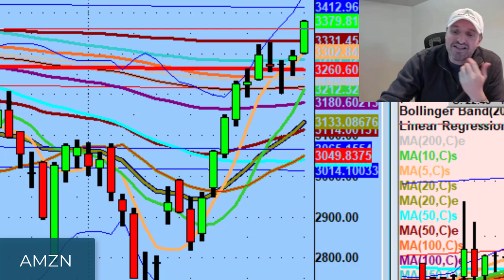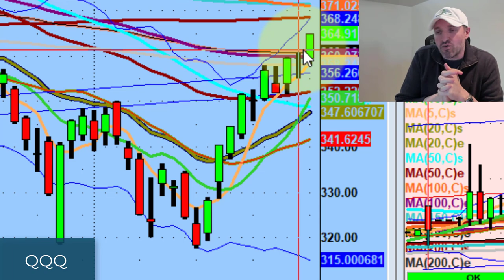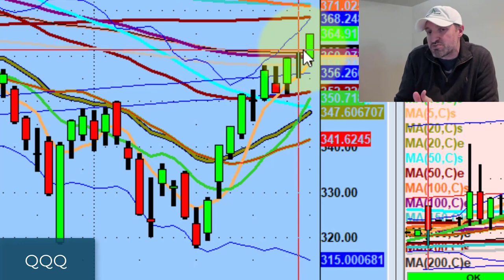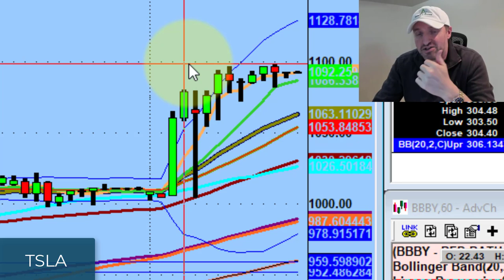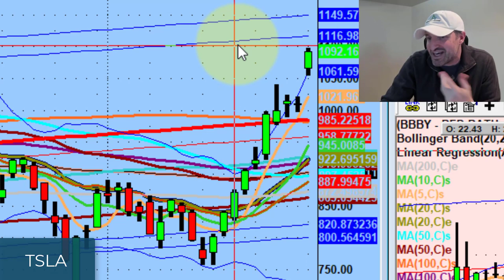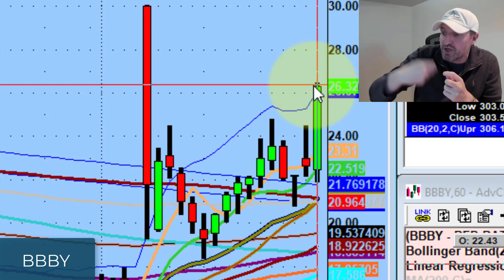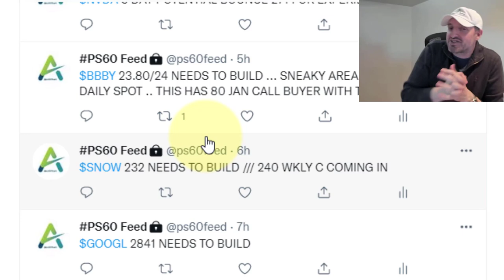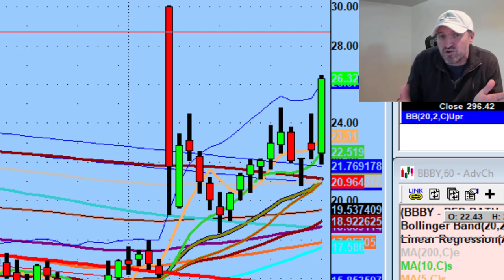I Really Like This Day Trading Setup on Nvidia | Stock Market Technical Analysis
Today was a good example of what violent Bull Market action looks like. Try not to get caught up in the euphoria.

Tonight we discuss Amazon stock (AMZN) reclaiming the 200ma, Tesla (TSLA) "split leak", and why I'm watching these setups on Nvidia (NVDA) & Google (GOOGL) this week.

💚 COMMUNITY SUPPORT 💚